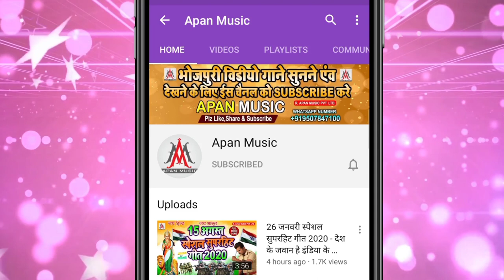गेहूं_ना_कटाई_पिया_गैस_करेला || Vikash_Bedardi || Gehu_Na_Katai_Piya_Gais_Karela || Chaita_Song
►Song : Gehu Na Katai Piya Gas Karela
►Singer : Vikash Bedardi Yadav
►Lyrics : Abhay Ashiq